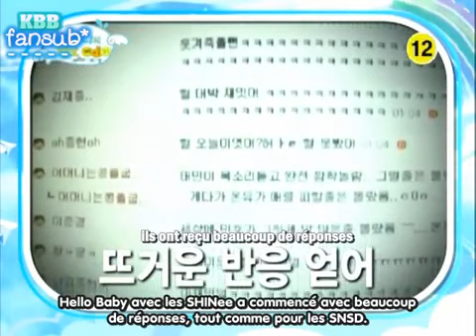SHINee Hello Baby Ep 2 Part 2/4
For all y'all French SHINee Shawols out there!
Requested by MissPuPull
Credits to SM and KBS.